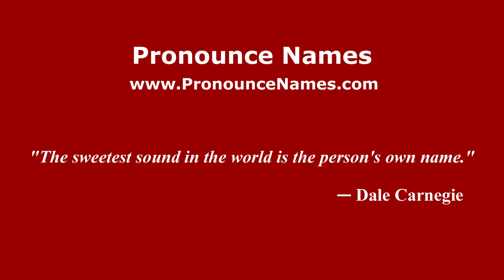How to pronounce Lalu Muhammad Zohri (Indonesia/Indonesian) - PronounceNames.com